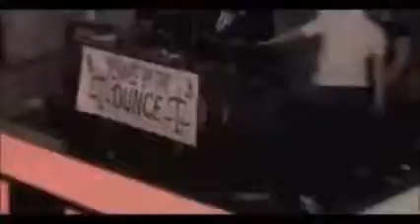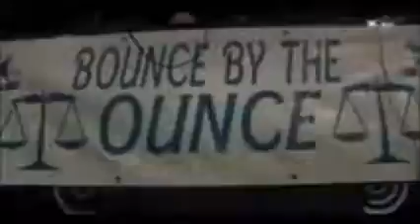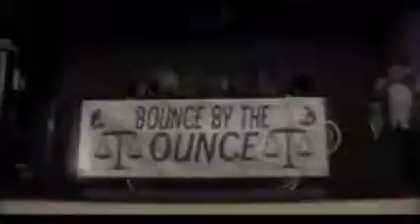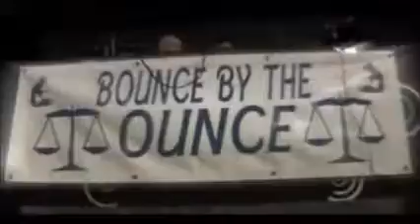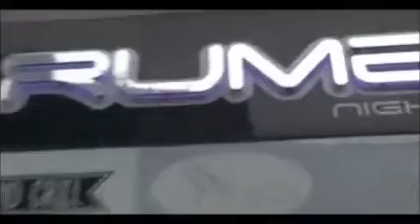Funky Florida Breaks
I'm just an amateur DJ inspired by the DJ's I've listened to in my youth in the 90's and 2000. Seen many of them in the clubs and bought their CD's. Some of the best years of my life.

Track listing:
Power of Bass- Aaron Sigmon and Agent K
Back into Time- 88 Breaks
Time to Jam- DJ Eclipse
Follow me- Huda Hudia
C'mon Breakdown- Huda Hudia
Got a love for you- Reina
Just can't wait- Sharaz
You used to hold me- DJ Infiniti
Let me tell you- Tony Faline
Can you feel the beat- 321 Crew
Effect- 321 Crew
Love (M.A.D).- DJ Stew
Move to the music- Kriminal Base
Higher- Tony Allen
I will be free- Boston Bruins(DJ Icey)
My love will surround you- Redstone